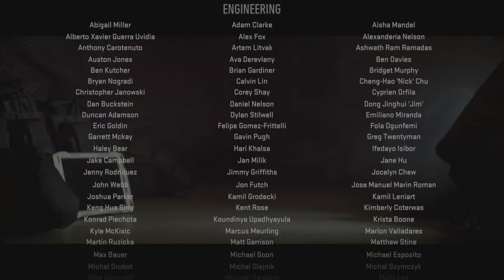Call of Duty MW2 2022 Trophy🏆tutorials -Cutting heads off snakes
Hello my OG's. Today I have a quick and easy tutorial for you. Just follow the video and will see how easy it is. You get this achievement first time⏳